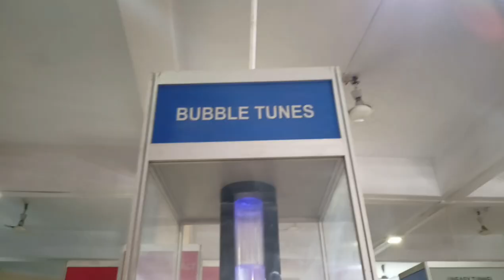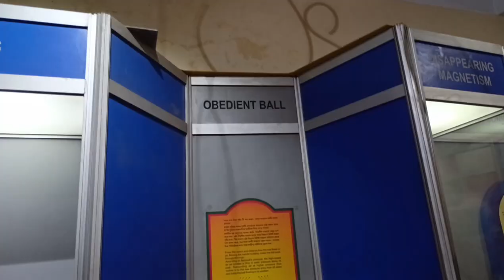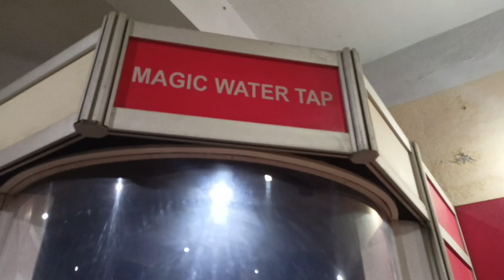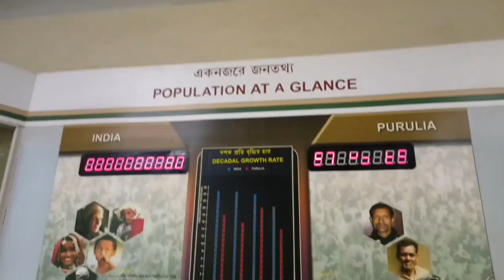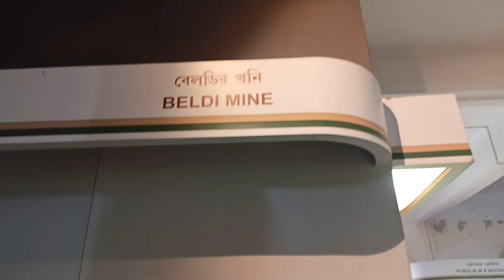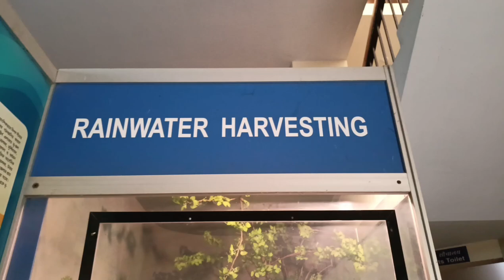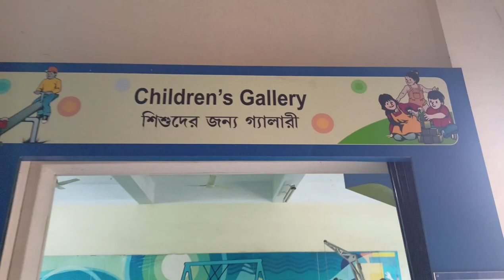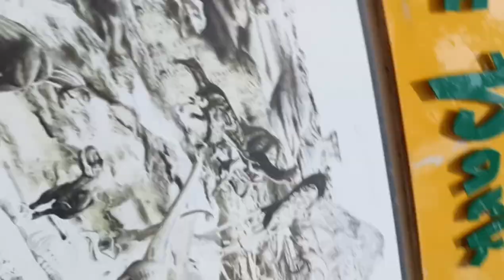District Science Museum Purulia | Best Museum in india | Bangoli museum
THANK FOR EVERY ONE 🙏🏻
WATCH MY VIDEOS🫣
I LOVE ALL MY FAMILY'S:-❤️

𝓗𝓮𝓵𝓵𝓸 𝓯𝓻𝓲𝓮𝓷𝓭𝓼,
𝓼𝓸 𝓽𝓱𝓪𝓽 𝔀𝓮 𝔀𝓲𝓵𝓵 𝓴𝓮𝓮𝓹 𝓰𝓲𝓿𝓲𝓷𝓰 𝔂𝓸𝓾 𝓶𝓸𝓻𝓮 𝓷𝓮𝔀 𝓿𝓲𝓭𝓮𝓸𝓼.
  𝓦𝓮 𝓰𝓮𝓽 𝓶𝓸𝓽𝓲𝓿𝓪𝓽𝓮𝓭 𝓫𝔂 𝔂𝓸𝓾𝓻 𝓸𝓷𝓮 𝓵𝓲𝓴𝓮 𝓪𝓷𝓭 𝔀𝓮 𝓰𝓮𝓽 𝓬𝓸𝓾𝓻𝓪𝓰𝓮 𝓽𝓸 𝓶𝓪𝓴𝓮 𝓪 𝓷𝓮𝔀 𝓿𝓲𝓭𝓮𝓸
 𝓦𝓮 𝔀𝓲𝓵𝓵 𝓶𝓪𝓴𝓮 𝓪 𝓿𝓲𝓭𝓮𝓸 𝓪𝓼 𝓹𝓮𝓻 𝔂𝓸𝓾𝓻 𝓲𝓭𝓮𝓪 𝓪𝓷𝓭 𝓰𝓲𝓿𝓮 𝓲𝓽 𝓽𝓸 𝔂𝓸𝓾.
  𝓦𝓮 𝓰𝓸 𝓯𝓻𝓸𝓶 𝓹𝓵𝓪𝓬𝓮 𝓽𝓸 𝓹𝓵𝓪𝓬𝓮 💒𝓪𝓷𝓭 𝓶𝓪𝓴𝓮 𝓿𝓲𝓭𝓮𝓸𝓼 𝓯𝓸𝓻 𝔂𝓸𝓾
. 𝓨𝓸𝓾 𝓪𝓻𝓮 𝓱𝓪𝓹𝓹𝔂🥰, 𝓽𝓱𝓪𝓽'𝓼 𝔀𝓱𝔂 𝔀𝓮 𝔀𝓸𝓻𝓴 𝓱𝓪𝓻𝓭 𝓭𝓪𝔂 𝓪𝓷𝓭 𝓷𝓲𝓰𝓱𝓽 𝓽𝓸 𝓶𝓪𝓴𝓮 𝓿𝓲𝓭𝓮𝓸𝓼. 🤯
𝓦𝓮 𝓰𝓸 𝓽𝓱𝓮𝓻𝓮 𝓪𝓷𝓭 𝓶𝓪𝓴𝓮 𝓿𝓲𝓭𝓮𝓸𝓼 𝔀𝓱𝓮𝓻𝓮 𝔂𝓸𝓾 𝓬𝓪𝓷𝓷𝓸𝓽 𝓰𝓸.🚶🏻
 𝓙𝓾𝓼𝓽 𝓸𝓷𝓮 𝓬𝓸𝓶𝓶𝓮𝓷𝓽 𝓯𝓻𝓸𝓶 𝔂𝓸𝓾. 𝓦𝓮 𝓰𝓸 𝓽𝓱𝓮𝓻𝓮 𝓪𝓷𝓭 𝓶𝓪𝓴𝓮 𝓿𝓲𝓭𝓮𝓸𝓼 𝓯𝓸𝓻 𝔂𝓸𝓾.🎁
. 𝓢𝓸 𝓶𝔂 𝓭𝓮𝓪𝓻 𝓯𝓪𝓷𝓼. 🥰
 𝓨𝓸𝓾 𝓽𝓮𝓵𝓵 𝓶𝓮 𝔀𝓱𝓲𝓬𝓱 𝓹𝓵𝓪𝓬𝓮 💒𝓭𝓸 𝔂𝓸𝓾 𝔀𝓪𝓷𝓽 𝓽𝓱𝓮 𝓿𝓲𝓭𝓮𝓸 𝓸𝓯, 𝔀𝓮 𝔀𝓲𝓵𝓵 𝓭𝓮𝓯𝓲𝓷𝓲𝓽𝓮𝓵𝔂 𝓰𝓸 𝓽𝓸 𝓽𝓱𝓪𝓽 𝓹𝓵𝓪𝓬𝓮💒
 𝓯𝓸𝓻 𝔂𝓸𝓾 𝓪𝓷𝓭 𝔀𝓲𝓵𝓵 𝓷𝓸𝓽 𝓶𝓪𝓴𝓮 𝔂𝓸𝓾 𝓼𝓪𝓭. 🤯
𝓨𝓸𝓾𝓻 𝔀𝓸𝓻𝓭𝓼 𝓪𝓻𝓮 𝓸𝓷 𝓶𝔂 𝓶𝓲𝓷𝓭. 🤯
𝔀𝓱𝓮𝓷 𝔂𝓸𝓾 𝓭𝓸 𝓷𝓸𝓽 𝓵𝓲𝓴𝓮 𝓸𝓾𝓻 𝓿𝓲𝓭𝓮𝓸, 𝓽𝓱𝓮𝓷 𝔀𝓮 𝓰𝓮𝓽 𝓼𝓪𝓭.🥹
𝓘 𝔀𝓲𝓵𝓵 𝓷𝓮𝓿𝓮𝓻 𝓶𝓪𝓴𝓮 𝔂𝓸𝓾 𝓼𝓪𝓭,🥹
 𝓼𝓸 𝓶𝔂 𝓯𝓻𝓲𝓮𝓷𝓭, 🥰
𝔂𝓸𝓾 𝓼𝓱𝓸𝓾𝓵𝓭 𝓪𝓵𝓼𝓸 𝓷𝓮𝓿𝓮𝓻 𝓶𝓪𝓴𝓮 𝓶𝓮 𝓼𝓪𝓭.🥹